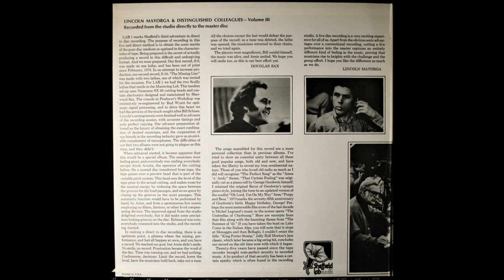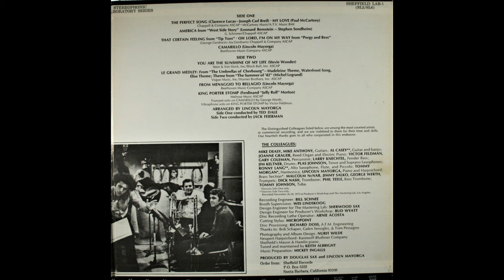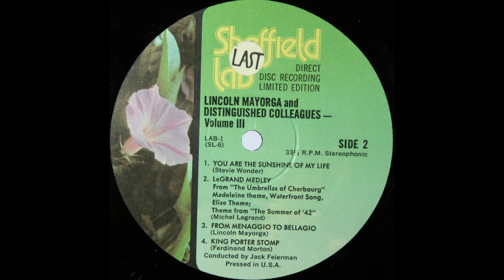A4 Camarillo - Lincoln Mayorga & Distinguished Colleagues: Volume III - 1975 Vinyl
A4  Camarillo
Lincoln Mayorga & Distinguished Colleagues - Volume III  Vinyl Lossless Record Rip High Quality Audio 1975 US Pressing HQ Full Album Playlist

12168047-Lincoln-Mayorga-Lincoln-Mayorga-Distinguished-Colleagues-Volume-III

  The Perfect Song / My Love
A1a  The Perfect Song
A1b  My Love
A2  America
  That Certain Feeling / Oh Lord, I'm On My Way
A3a  That Certain Feeling (From "Tip Toes")
A3b  Oh Lord, I'm On My Way (From "Porgy And Bess")
A4  Camarillo
B1  You Are The Sunshine Of My Life
  Le Grand Medley:
B2a  Madeleine Theme (From "The Umbrellas Of Cherbourg")
B2b  Waterfront Song (From "The Umbrellas Of Cherbourg")
B2c  Elise Theme (From "The Summer Of '42")
B3  From Menaggio To Bellagio
B4  King Porter Stomp